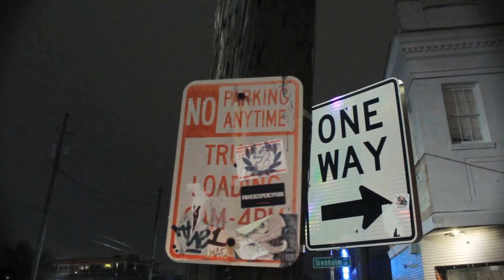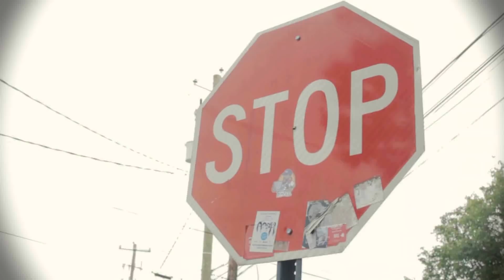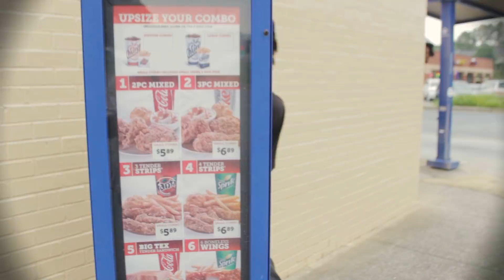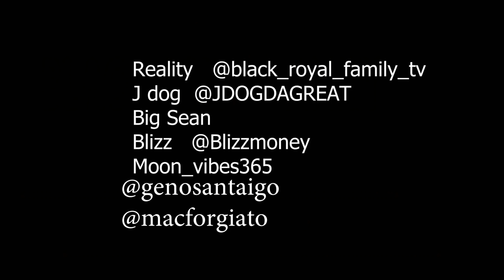ATLANTA'S UGLY - SEASON 3 - EPISODE 4 (Atlanta base web series,best web series)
Atlanta based web series
Directed by Reality of Black Royal Family Entertainment